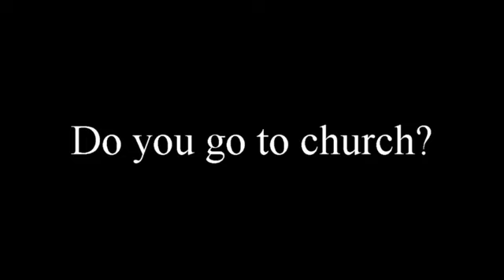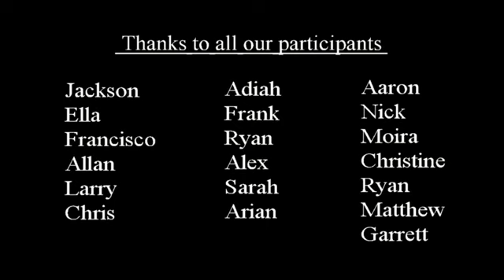Preacherhead What the People Think! S1 E1